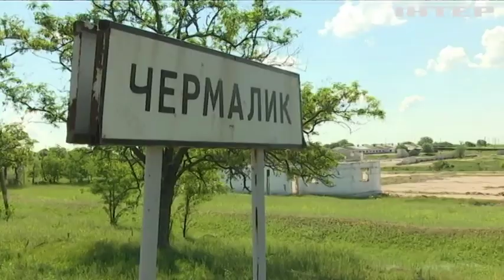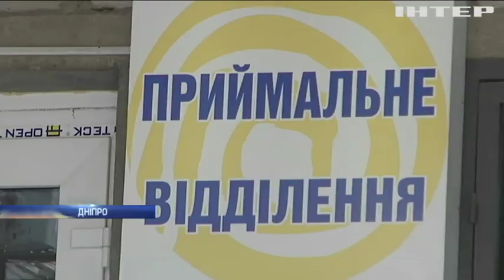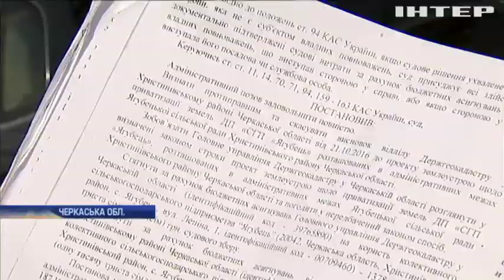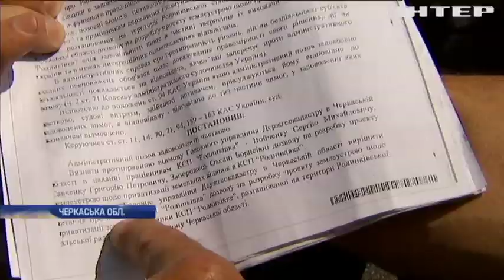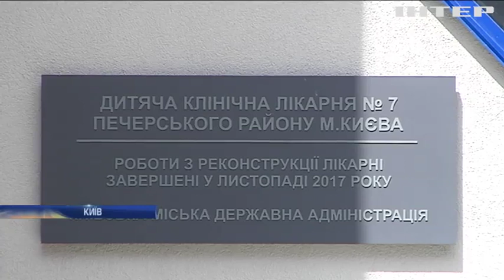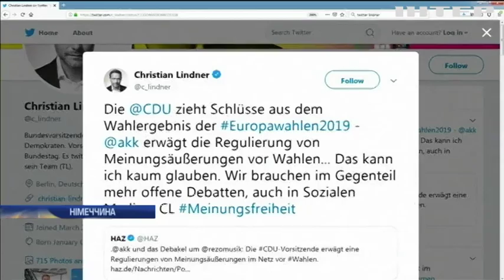Новости 17:45, выпуск за 29 мая 2019 года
Дивіться у цьому випуску: Росія виснажує газові родовища у Криму. Євросоюз готовий надати Україні півмільярда євро. США попередили Росію про неприйнятність авіаударів у Сирії